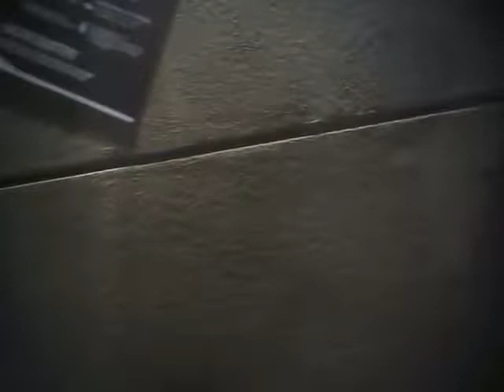Vegas Shooting Batch 17 Body Cam Video #196